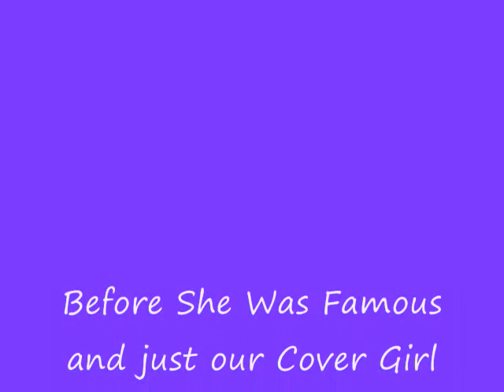Before She was famous Spencer Scott Archived Photos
Some old archive photos of  Spencer Scott long before she became as famous as she is today.  She later became a Playboy Playmate and Adult Star.   She was our Cover Girl on our website long before that all happened.
Photos were taken by James Magnum Cook,  Jay Farrell and Charlie Gillespie.